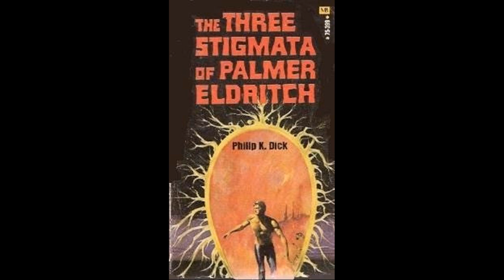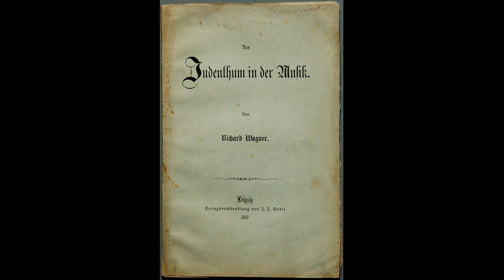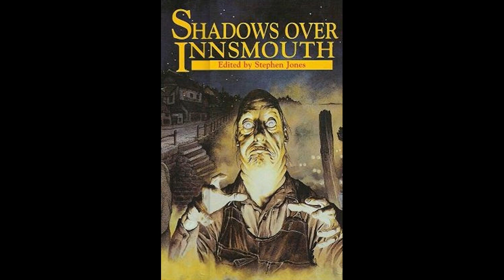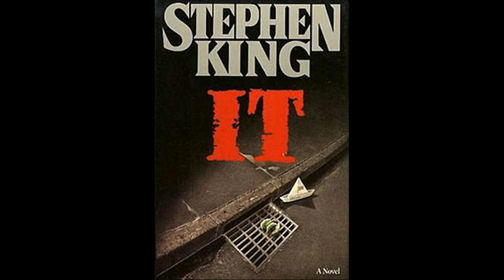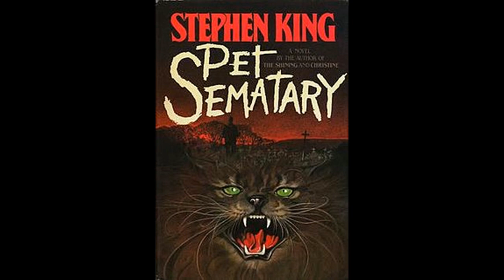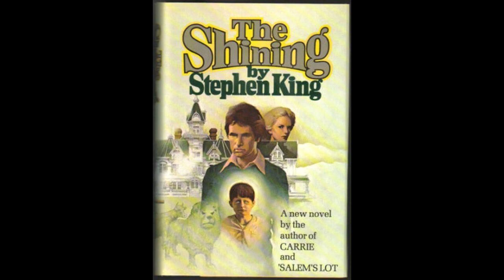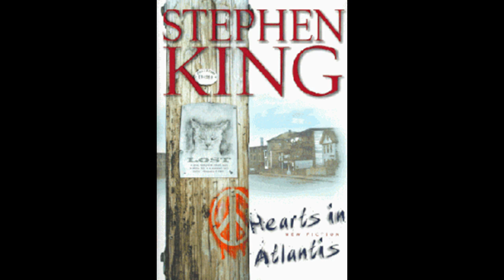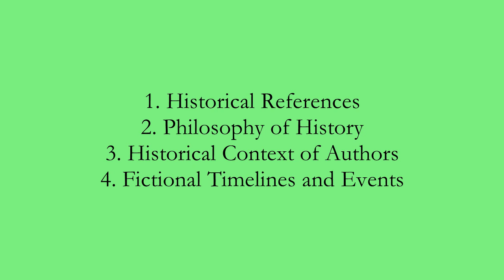The Old Stand Watch: Lovecraft, King, and the Philosophy of History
An introductary video presenting a hypothesis of how we can look at the role of history in the works of speculative fiction. For this series I will look at Stephen King and H.P. Lovecraft.

(Confession: I am working on a manuscript of a book on Atlantic history in H. P. Lovecraft's fiction.)